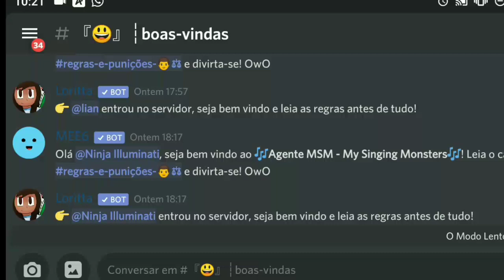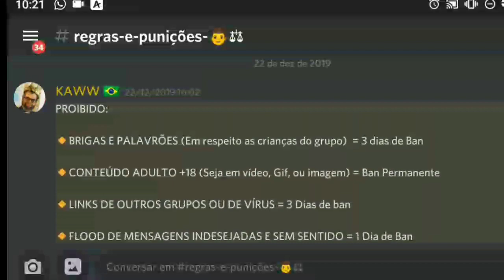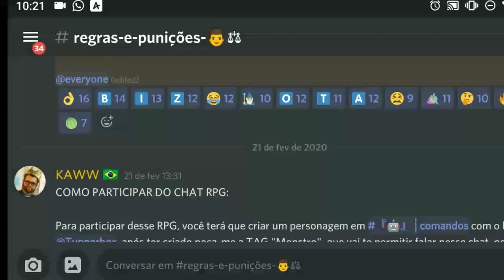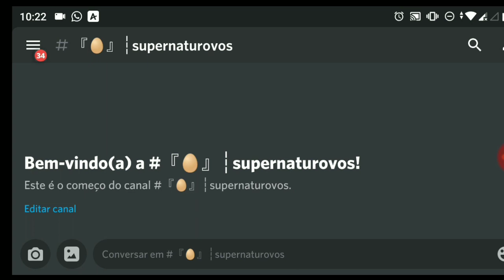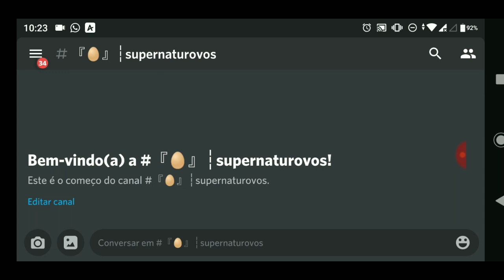(FECHADO) NOVO CONCURSO: SUPERNATUROVOS! PARTICIPE JÁ!!